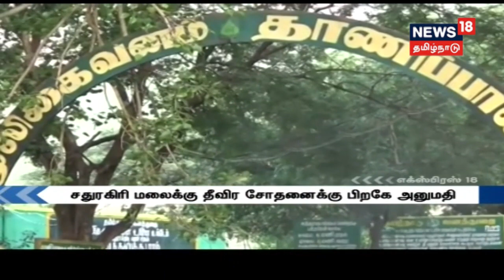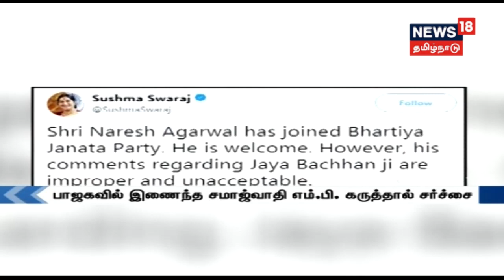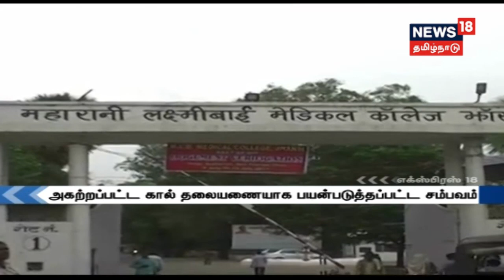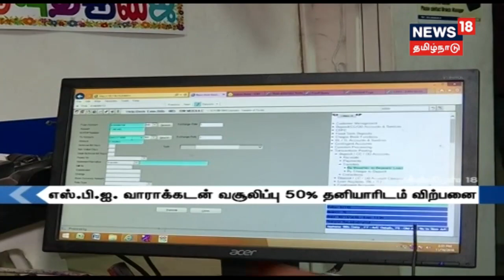சினிமாவில் நடனம் ஆடுபவர்களுக்காக ஓரங்கட்டப்பட்டேன்-பாஜகவில் இணைந்த நரேஷ் அகர்வால்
சினிமாவில் நடனம் ஆடுபவர்களுக்காக ஓரங்கட்டப்பட்டேன்-பாஜகவில் இணைந்த நரேஷ் அகர்வால் சர்ச்சை கருது| உத்திரப்பிரதேச அரசுக்கு மனித உரிமைகள் ஆணையம் நோட்டீஸ் - போன்ற பல செய்திகளுடன் நியூஸ் 18 தமிழ்நாடு